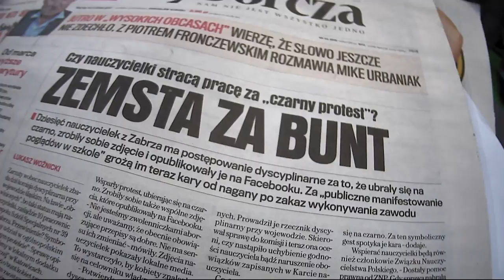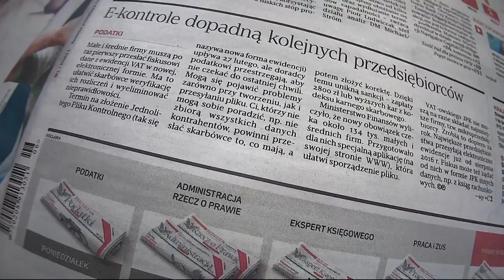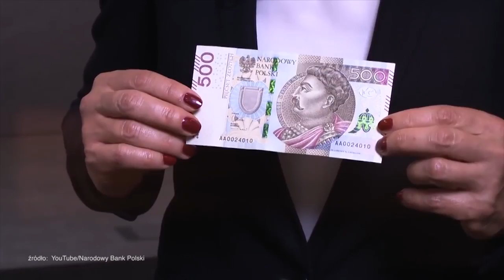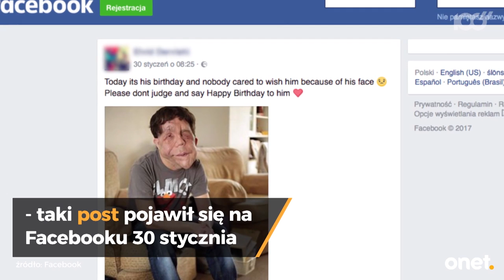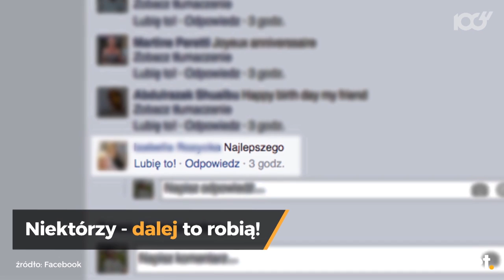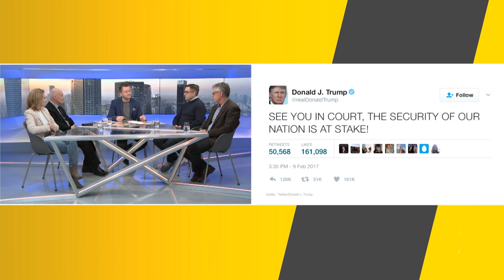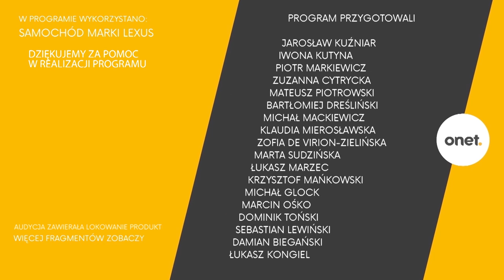Fake news - jak odróżnić w Internecie prawdę od fałszu?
W dyskusji w studiu biorą udział: Stanisław Skarżyński, Dominika Wielowieyska, Jan Cieński, prof. Janusz Adamowski.